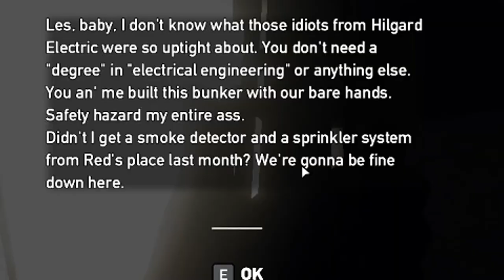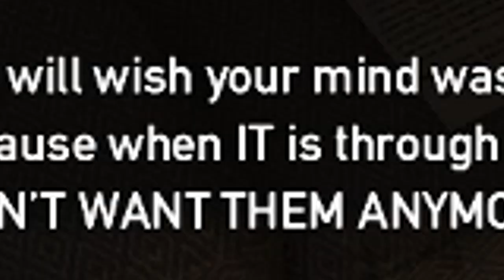Far Cry 5 but I'm a bad person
Played some Far Cry 5